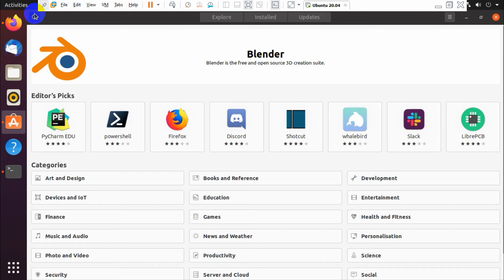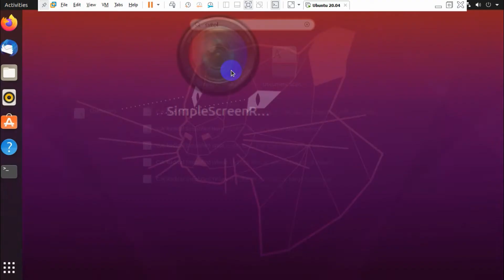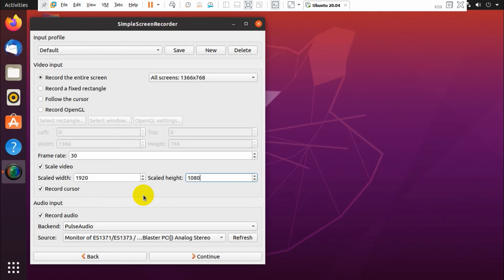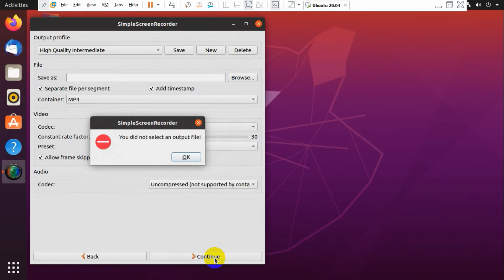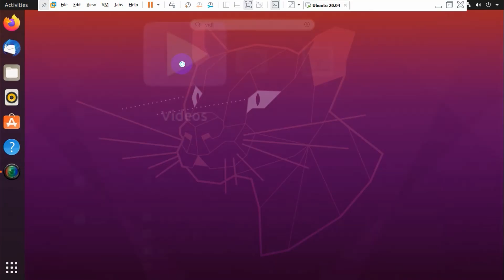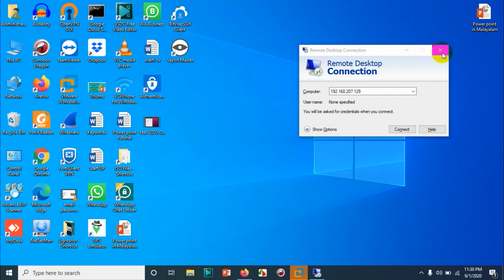How to Record Screen on Ubuntu 20.04? | Free Screen Recorder for Ubuntu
In this video, I am showing how to record screen on ubuntu 20.04.

Screen recording on ubuntu 20.04 is an easy task with the free screen recorder shown in this video.

You can install this free screen recorder either by commands or from software store on ubuntu.